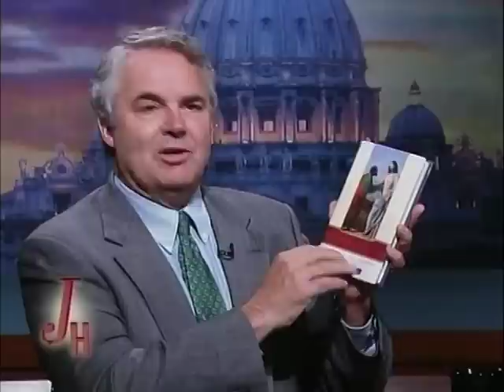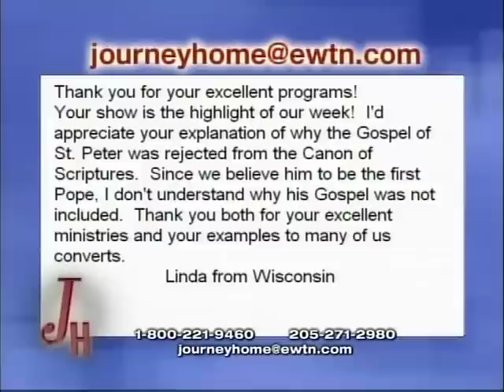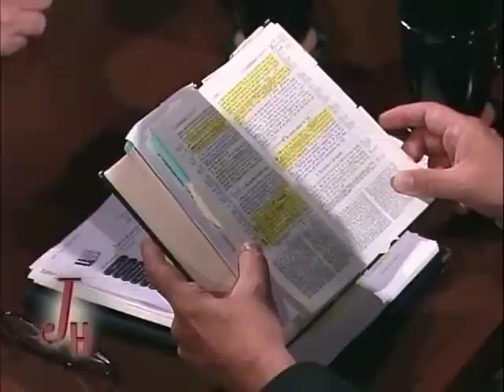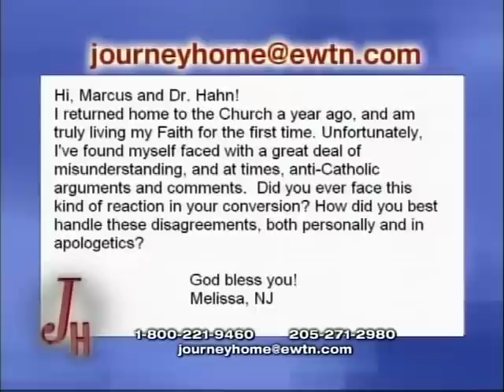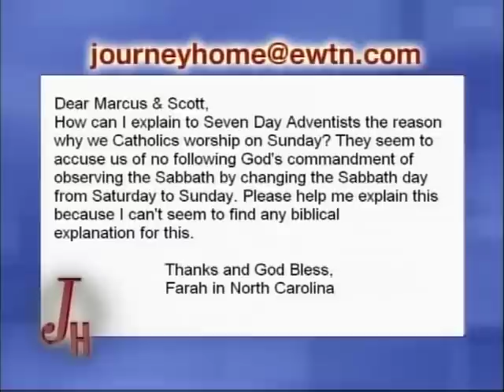Scott Hahn: A Presbyterian Minister Who Became Catholic - The Journey Home (8-18-2008)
Marcus and Scott answer open-line questions from the Journey Home audience. Scott gave his life to Christ in high school. He soon became a convinced Calvinist. In seminary some thought he out-calvined Calvin. While teaching a Bible class, as a minister, a student asked him, “Where in the Bible does the Bible teach that it is the sole rule of faith?” Unable to give a solid answer he began an in-depth study, which would lead him Home to the Catholic Church.